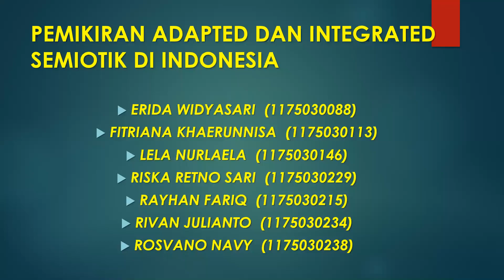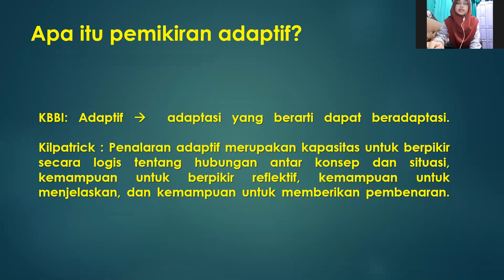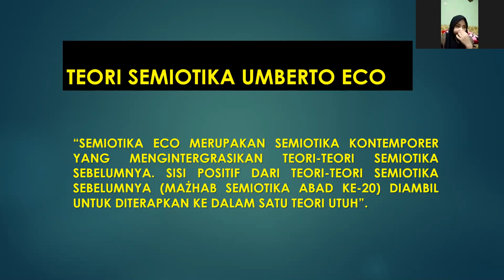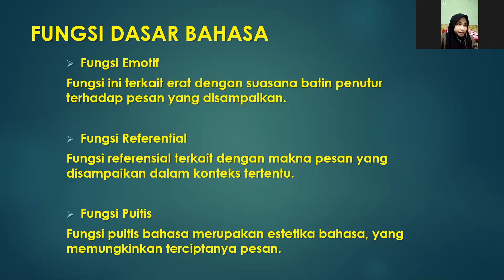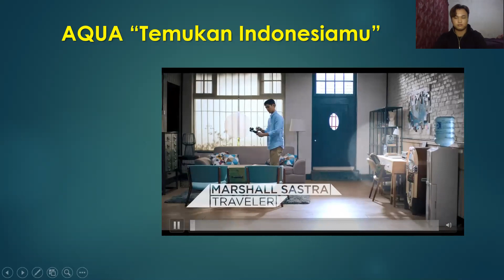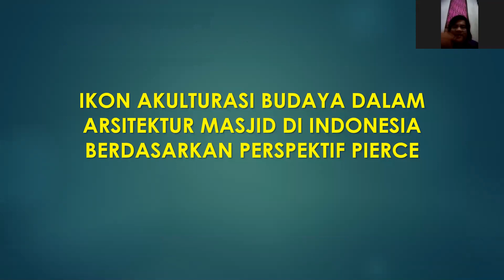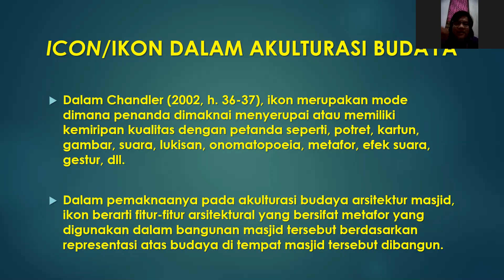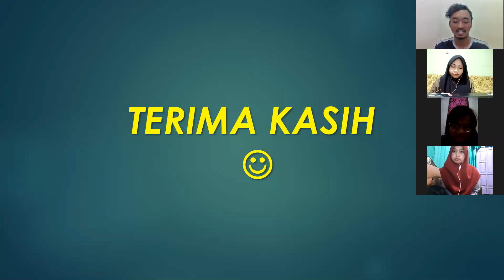4th Semiotics's Group VII F | Perspektif Semiotik di Indonesia